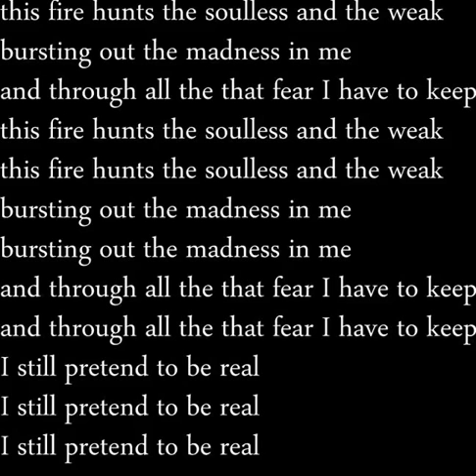DOOMMETAL[DEMO_CUT] - Amorphis (Finlandia)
by Danach